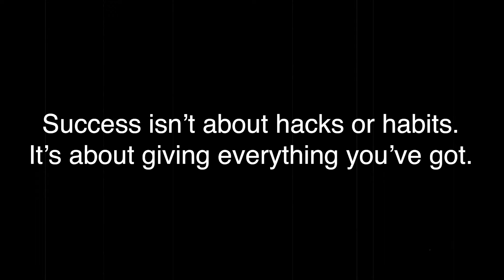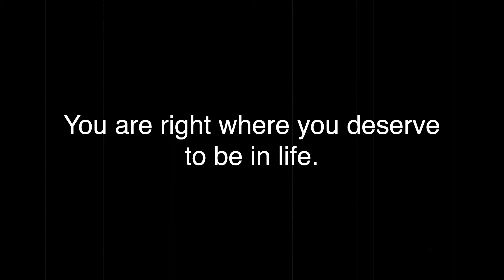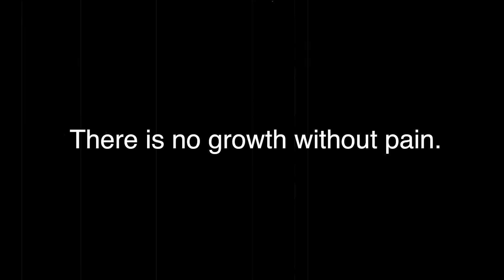David Goggins: 5 Harsh Truths Men 18-32 Need to Hear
David Goggins is the definition of mental toughness and a self improvement icon. Here are five lessons inspired by Goggins that will help you get ahead of 99% of people.